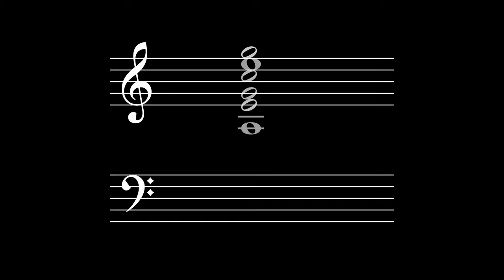Roman Stolyar “Resolutions” (excerpt)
An excerpt from the opening part of “Resolutions” by Roman Stolyar. Sheet music published by Terentyev

Original audio recording of “Resolutions” was made on June 8, 2014, and appear as a track on Roman Stolyar’s The Boston Case, an album released by FANCYMUSIC (Cat. no. FANCY054)